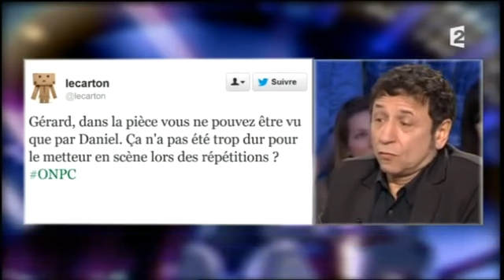Daniel Russo & Gérard Loussine - On n'est pas couché 2 mars 2013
Daniel Russo & Gérard Loussine
Spectacle "Hier est un autre jour!"
2 mars 2013
Laurent Ruquier avec Natacha Polony & Aymeric Caron
France 2